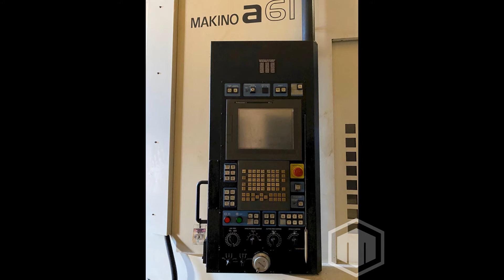2008 Makino A61 - CNC Horizontal Machining Center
This used MAKINO A61 Machining Centers is for sale, to view more details follow the link